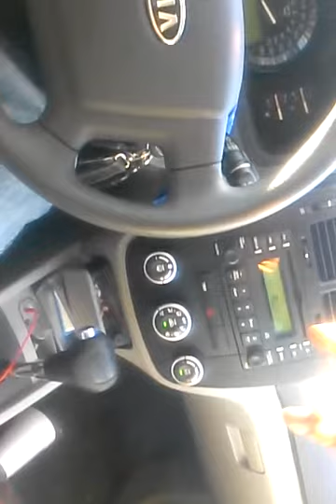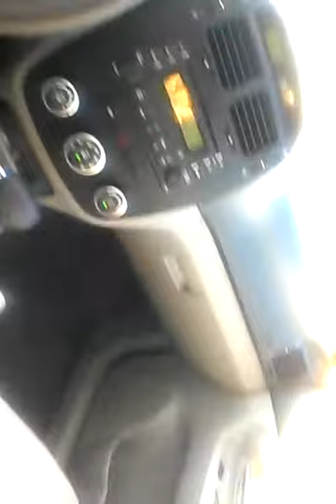I don't need no mo Cuz in my Clicc